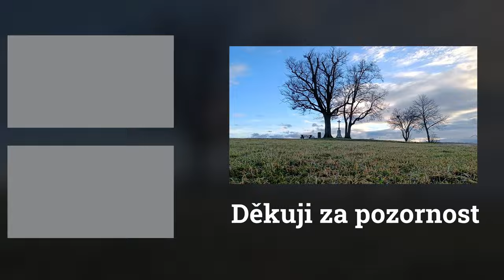Proč hledám kaluže pro lepší kompozici?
OBSAH
0:00 Úvod
00:17 Intro
1:25 První kompozice: Odraz v kaluži
5:40 Druhá kompozice: Focus stacking
9:26 Třetí kompozice: Lesní krajina
14:09 Závěr

Vybavení:
Nikon D7200